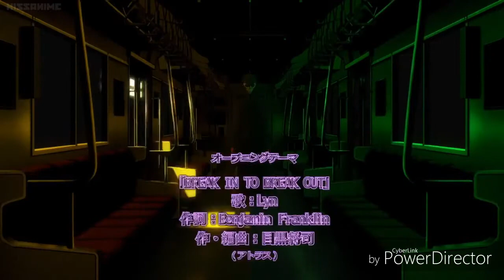Persona 5 Animation Opening with Outro